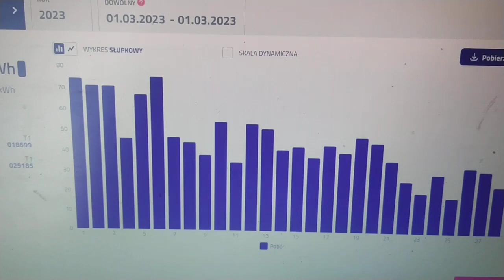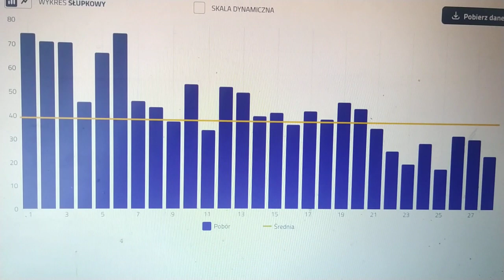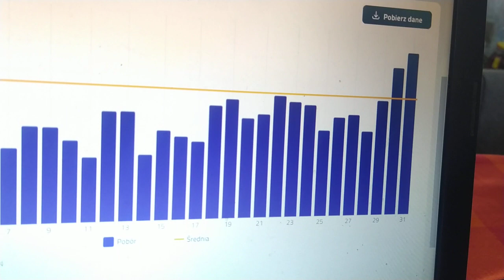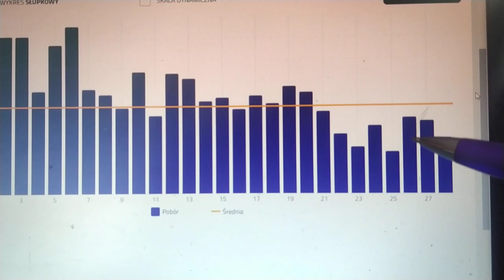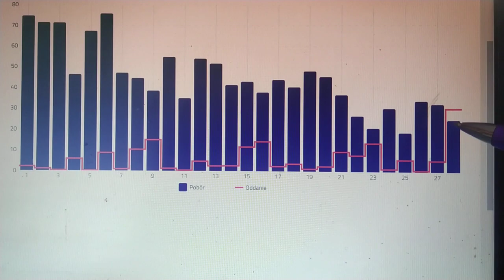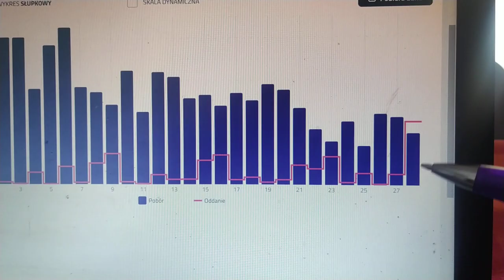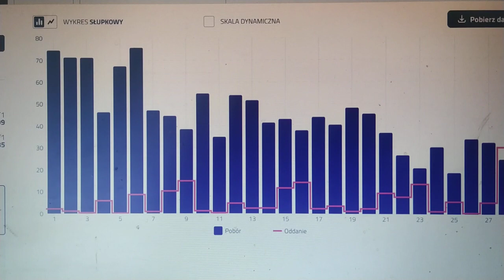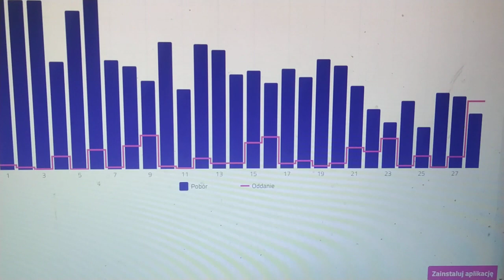DUŻE zużycie prądu DOM 100m2 Podsumowanie lutego DLACZEGO POMPA CIEPŁA z KLIMATYZATORA fotowoltaika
Witam Podsumowanie lutego zużycie prądu DOM 100m2 z pompą ciepła i fotowoltaiką NIESTETY W LUTYM MIAŁEM AWARIĘ I GRZAŁEM piecem elektrycznym porównuję ten dom z innym bez awarii i lepiej ocieplonym --ale aby o tym mówić trzeba przedstawić charakterystykę budynku czyli ocieplenie bo TO BARDZO WAŻNE gdyż dom dobrze ocieplony a kiepsko mogą być różnice kliku krotne w filmiku wykorzystałem materiały do porównania z kanału RAFAŁA WRÓBLA dziękuję mu z za zgodę i polecam link do jego podsumowania
kanał @RafalWrobelGO